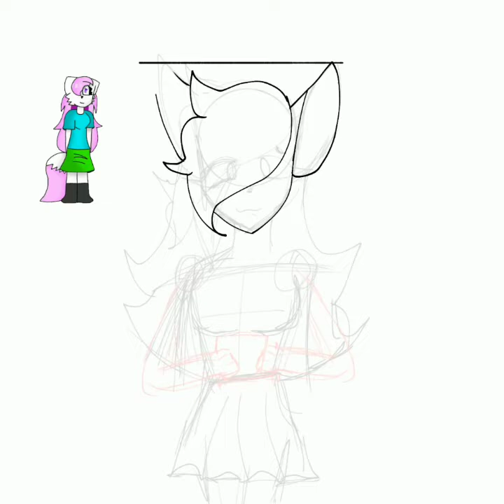Speedpaint for @hello_kitty_piggy 💙💙💙🎉🎉🎉 Happy birthday:)